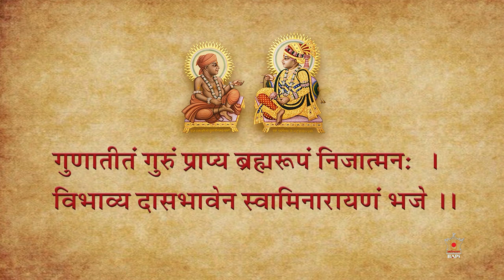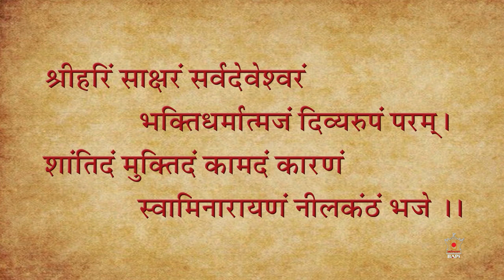Hindi - Bhagatji Parva Lecture Series: Bhagatji Maharaj: Guru of Shastriji Maharaj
फाल्गुन शुक्ल पूर्णिमा के पवित्र दिन प्रकट हुए ब्रह्मस्वरूप भगतजी महाराज को वंदना

भगतजी पर्व
२७ मार्च २०२१

भगतजी महाराज शास्त्रीजी महाराज के गुरु